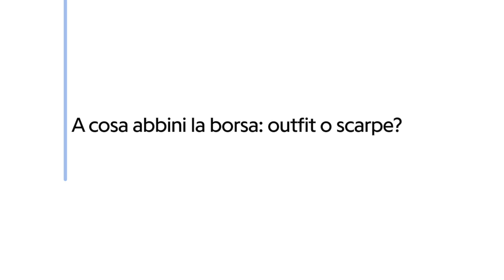Sei una vera fashion-victim? Scoprilo con il nostro quiz!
Se una borsa può cambiarti l'umore e scegli il tuo outfit in base agli accessori, allora è il caso di guardare il nostro video! :D

Caterina, Beatrice e Giulia sono delle vere fashion addicted, ne abbiamo la prova! Dai un'occhiata!